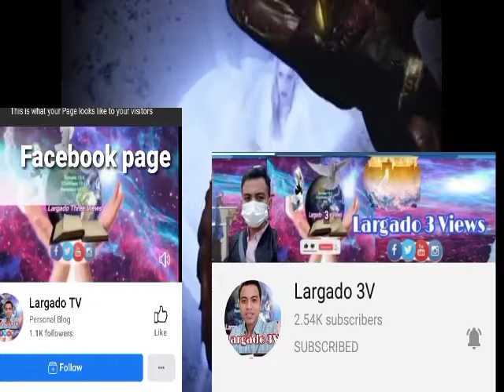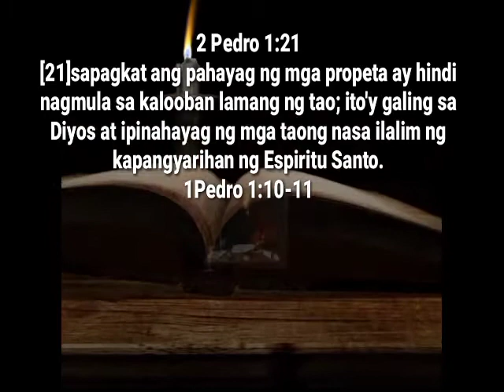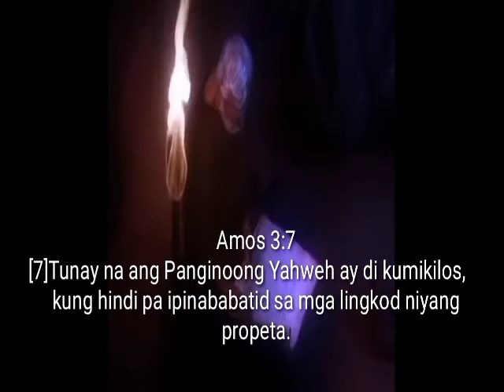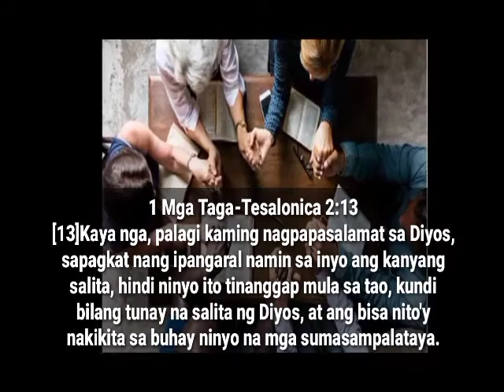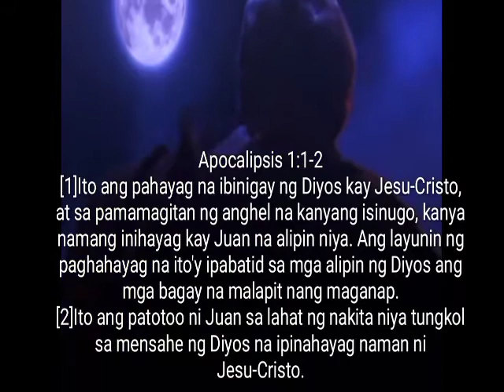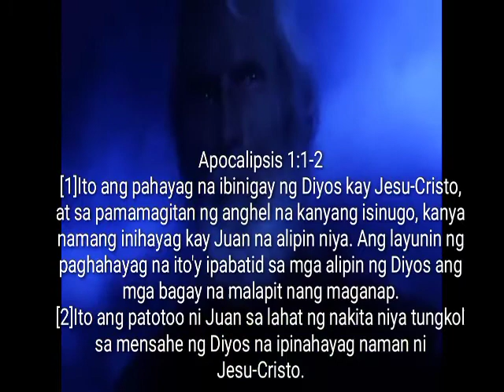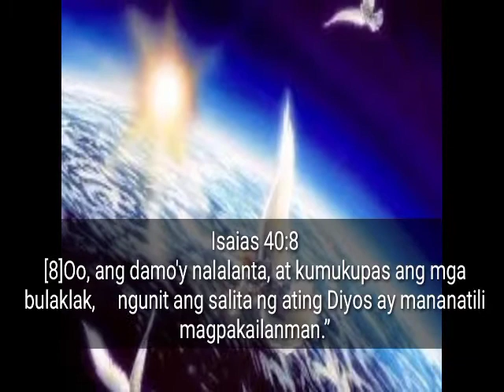Part 2 Saan Nanggaling ang Biblia? Nakatitiyak ba tayo nito? |Reymond Decon Largado |Largado3Views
follow my